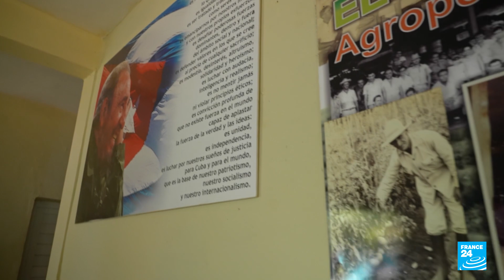Cuba : les gardiens de la révolution ont du mal à convaincre les jeunes • FRANCE 24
À Cuba, le Parti communiste reste le seul autorisé. Si l’ouverture politique n’est pas encore d’actualité, les autorités admettent la réalité de la crise et de l'émigration massive. Dans les campagnes, les slogans à la gloire de la révolution cubaine ne convainquent plus les foules. Nos envoyés spéciaux sont partis à la rencontre de membres d'un Consejo Provincial, les organismes communistes locaux dont certains commencent un examen de conscience tout en défendant encore l'héritage de Fidel Castro.